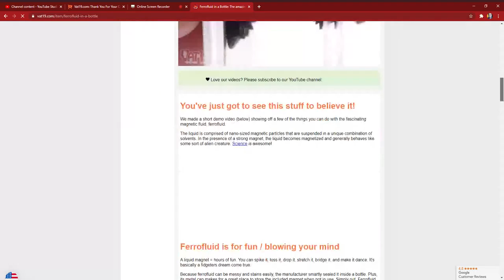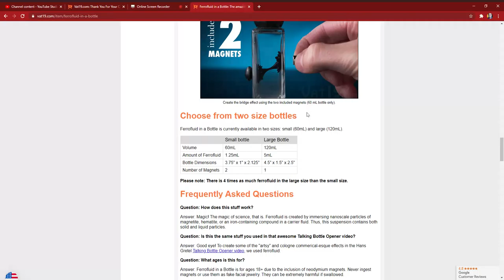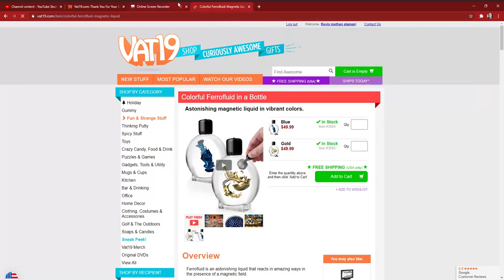lest visit vat19s website